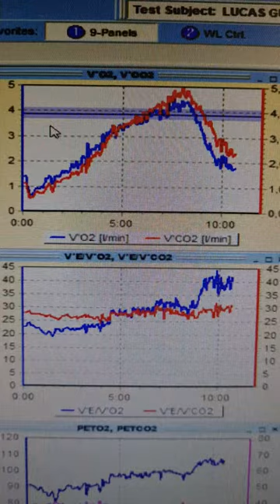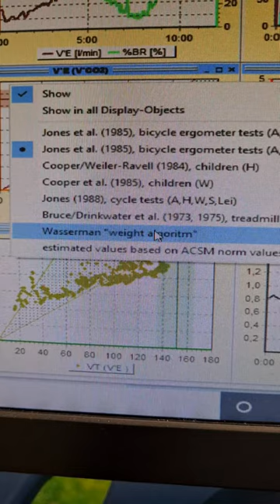Mudando a fórmula de cálculo do VO2 máximo no teste cardiopulmonar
A escolha do autor que calculou VO2 predito pode variar e ser às vezes indicada para grupos de pacientes com características antropométricas diferentes.

temos: Jones , Wasseman, Cooper e outros